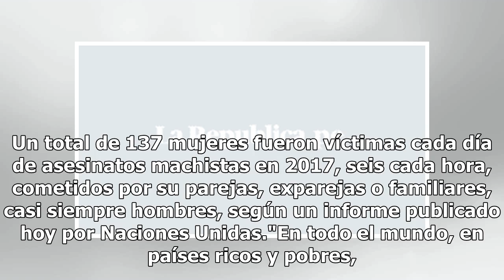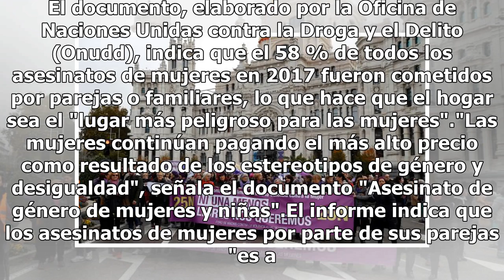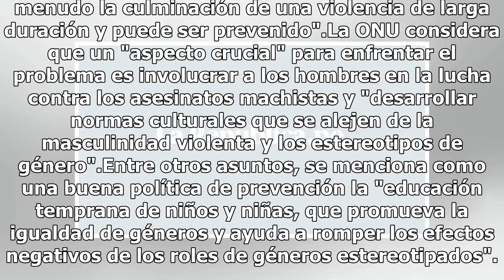El lugar más peligroso para las mujeres es su hogar, cada hora se registran seis asesinatos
Un total de 137 mujeres fueron víctimas cada día de asesinatos machistas en 2017, seis cada hora, cometidos por su parejas, exparejas o familiares, casi siempre hombres, según un informe publicado hoy por Naciones Unidas."En todo el mundo, en países ricos y pobres, en regiones desarrolladas y en des...